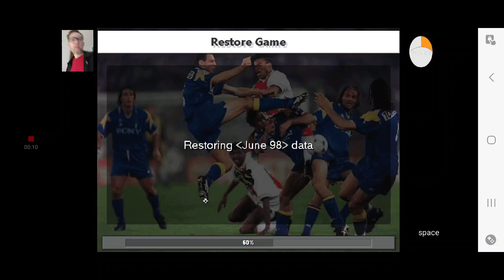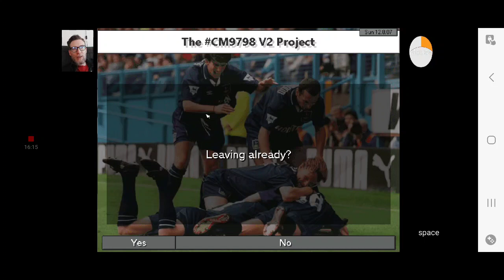Peterborough 07-08 part 0: Teaser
Trying to achieve success in Peterborough United by only signing players named Peter. They haven't fired me yet! This episode is just a lot of talk with no action. Barking, but no biting. Just me rambling about my new arrivals and the new season.